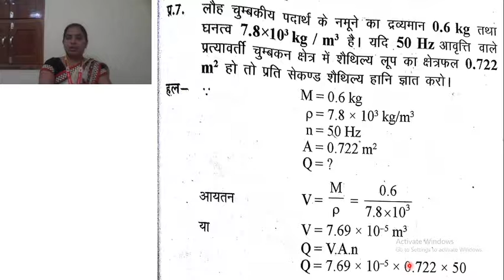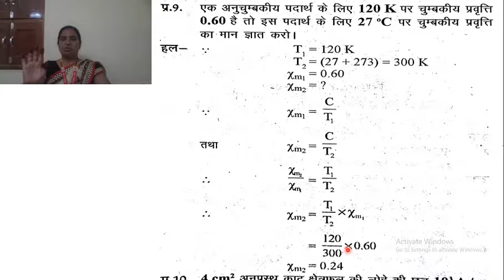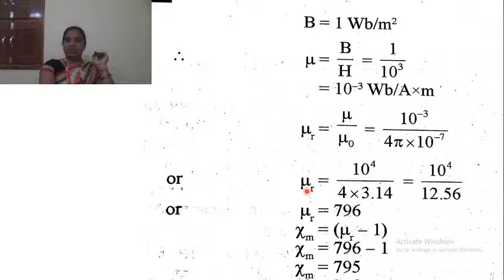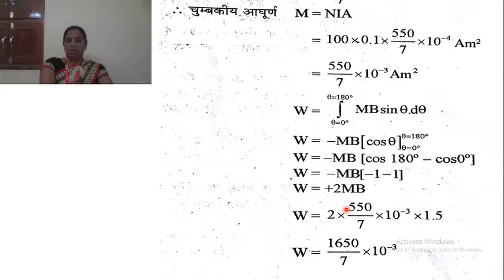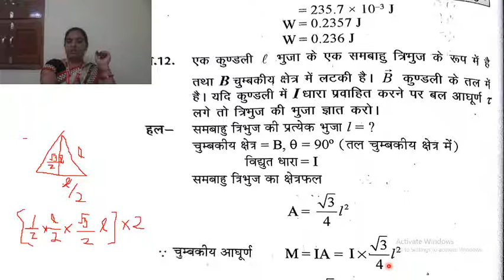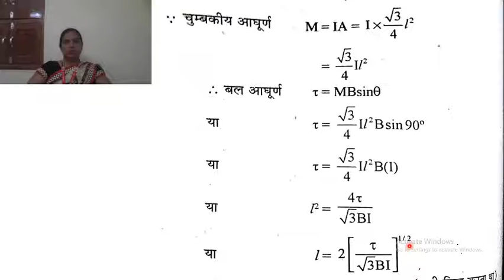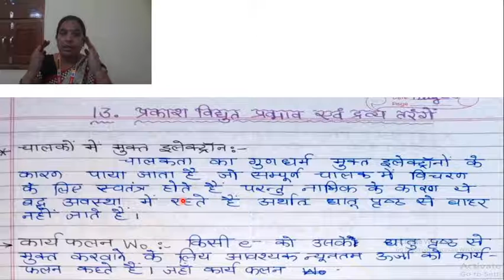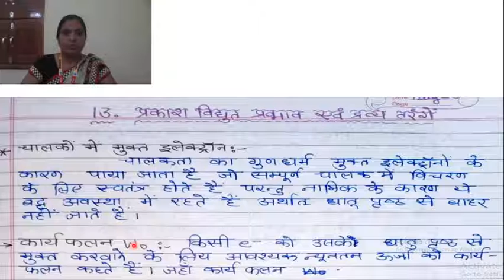Class-12 || Lecture-82 || Physics